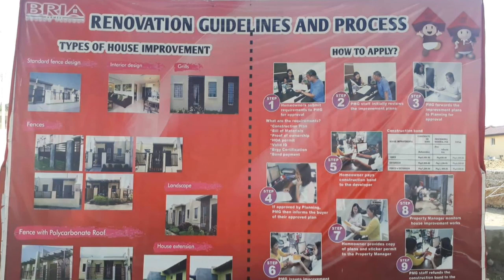PART17-1 STANDARD HOUSE IMPROVEMENT,(MURANG PABAHAY SA LUMINA HOMES)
This video show to you the standard hluse improvement of the luminahomes like
Interior designs,Fence design,Backyard extension,landscape,windows grill
Part18 how to apply the renovation and what are those requirements